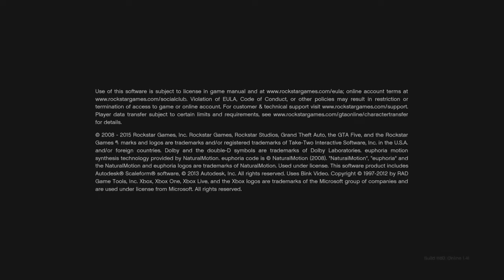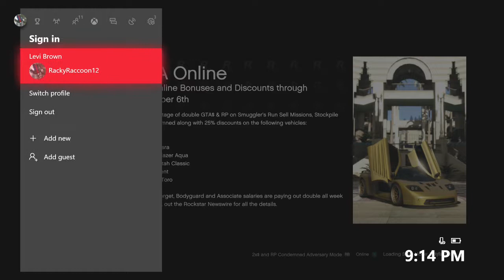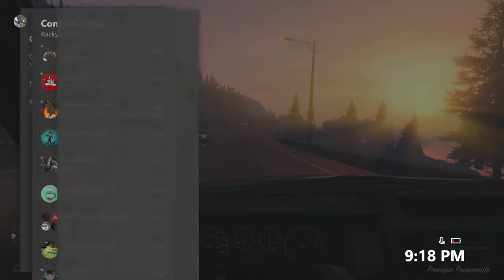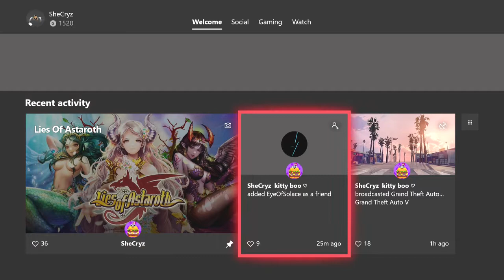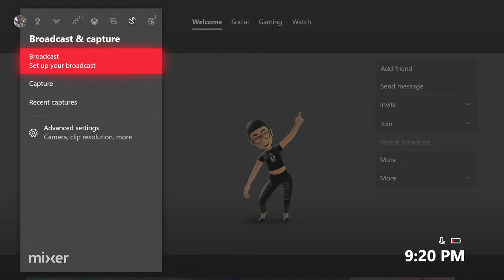GETTING REPORTED BY A BOT ON XBOXLIVE?!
Hey whats up guys Racky Raccoon here yep I got reported by a bot or a non bot so I guess you could call this clickbait but I want it to go ot there to show how these bots are wrecking the xbox comunity but anyways in conclusion if you going to buy a console by the PS4 anyways leave a like if you hate getting reported and subscribe if you like this channel peace.